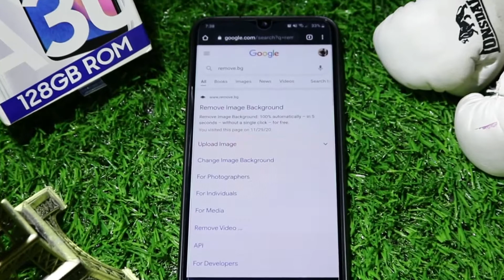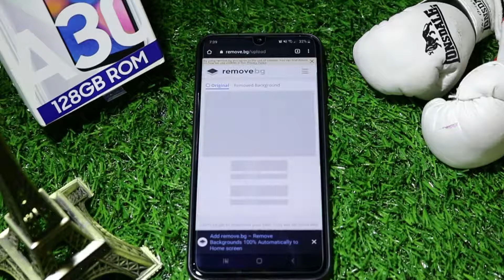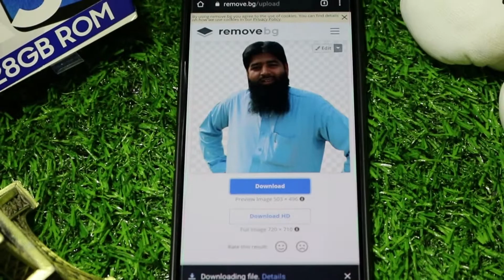how to remove background image || professional || Usama T.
hello, my name is Usama,
                             today in this video I am going to tell that remove image background
                          Produce exceptional images with unmatched consistency
Is your photo crooked or washed out? Is the white balance off? Misaligned in the frame? No problem! Reinvigorate the colours, then straighten and crop for a perfectly framed result.
Clip Large Catalogs
Configure your default settings for effortless colour correction and consistent cropping on every image. The result will be uniform, professional shots in every edit.
Usama T.